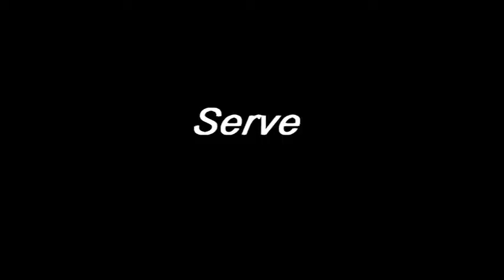Defne Sime - 2018 Volleyball Recruiting Video (Setter / DS)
Serve Receive 0:09 //  Defence 0:46 // Serves 1:56 // Blocks 2:52 // Assists 3:38